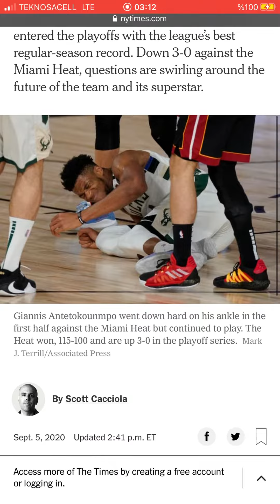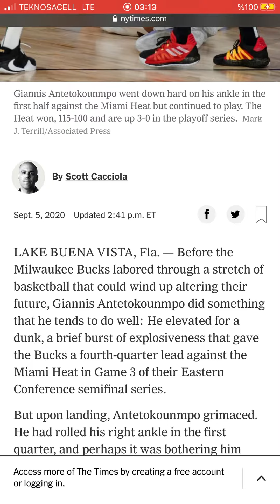With Bucks Facing Elimination, Uncertainty Grows Around Giannis Antetokounmpo